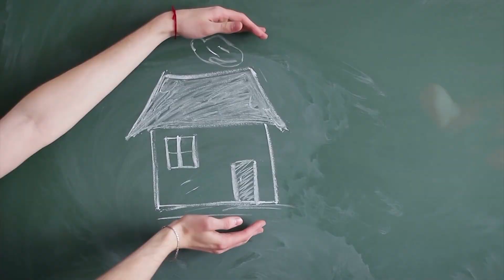Horoscopul financiar al săptămânii, cu Sergiu Costache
Fragment din emisiunea „Cum evităm capcanele financiare“, ZODIA ASIGURĂRILOR la Canal 33 cu Sergiu Costache, ApPA alături de Adrian Codîrlașu, Vicepreședinte, Asociatia CFA Romania, din data de 2 decembrie 2021. Pentru a viziona întreaga emisiune accesaţi linkul